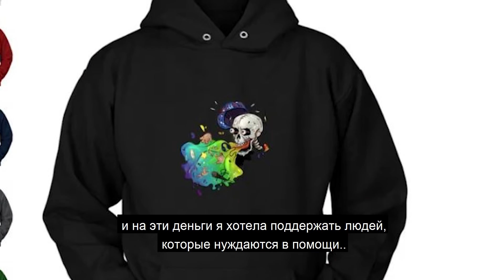🖖🏻 Иностранец реагирует на Cream Soda & Хлеб - Плачу на техно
Я должен поблагодарить своего дизайнера.

Куликова Валерия (ValerArt)